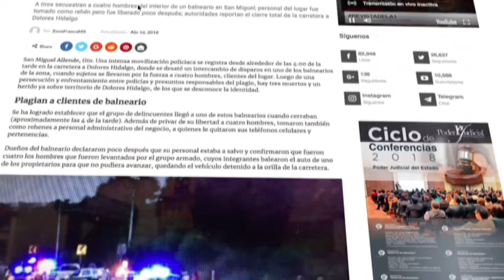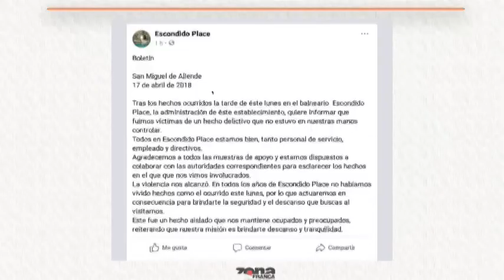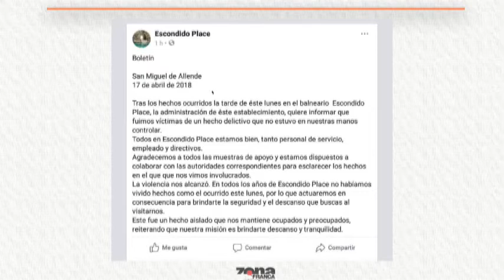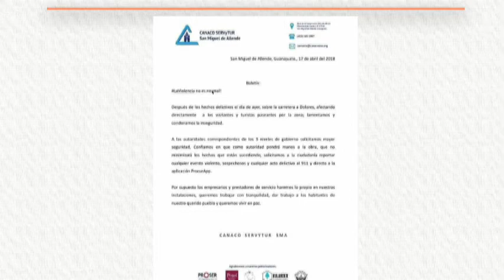Reporte de Roberto Gutiérrez